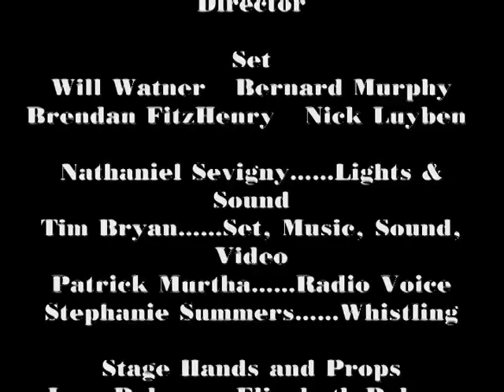The Mousetrap - Agatha Christie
SMA Drama 2010 presents The Mousetrap by Agatha Christie, directed by Mrs. Joyce Palmer.